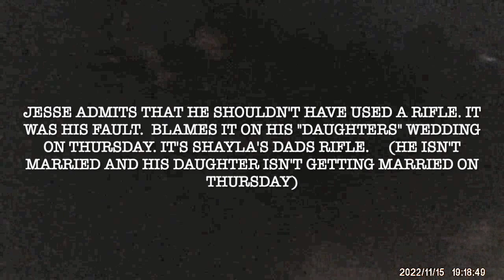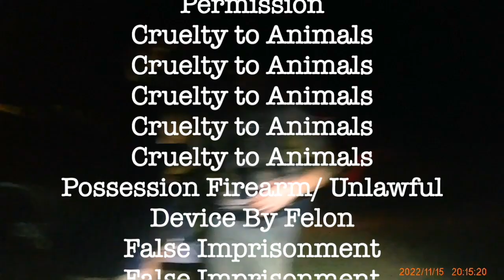Jesse Bean - FWC Arrest Proud Felon /Possession of Firearm and Hunting Antlerless Deer Out of Season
Weldon "Jesse" Bean was arrested by FWC officers on 11/15/2022 in Lafayette County Florida for Felony Possession of a Firearm by a Convicted Felon. Jesse continuously lies to the officers throughout the interaction claiming that he is married to Shayla, has a daughter who is getting married later in the week, is the property owner, has deer tags allowing him to take a deer out of season, and is an Army Ranger. Jesse would eventually enter into a plea agreement with the State Attorney and plead guilty. He was placed on 10 years of probation and 2 years of community control.

Jesse has additional felonies in Lee County Florida and Kankakee County Illinois, including grand theft, burglary of a structure, CRUELTY TO ANIMALS, unlawful take/possess/ deer, hunt others land w/o permission, illegal hunt deer/ out of season, unlawful transportation of weapon, false imprisonment, DUI, reckless driving, driving on revoked license, operate uninsured motor vehicle, aggravated assault on LEO, and possession of a weapon by a convicted felon.

Jesse said he owns big businesses:

Entity Name
J AND S BEAR LLC

JBSP DEVELOPMENT L.L.C

NEM LAWNCARE LLC

FORD EXCAVATING AND WRECKING LLC

NAUTILUS EARTH MANAGEMENT LLC.

NAUTILUS HOLDINGS GROUP LLC

NDY HOLDINGS LLC

FEWSIC HOLDINGS LLC

JBSP DEVELOPMENT L.L.C

NEM LAWNCARE LLC

CITRUS STATE HOLDINGS LLC

CITRUS STATE EXCAVATING AND WRECKING

CITRUS STATE TREE SERVICE AND LANDSCAPING

CITRUS STATE DUMPSTERS AND JUNK REMOVAL

CITRUS STATE DEVELOPMENT GROUP

Florida Department of Corrections
DC# Y17022

IL: ILLEGAL DEER HUNTING COSTS KANKAKEE MAN BIG BUCKS